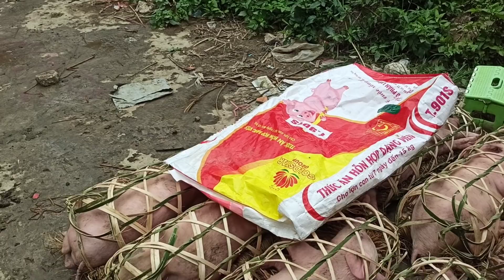Chợ Phiên Bán GÀ VỊT LỢN Cao Bằng. Du Lịch Khám Phá Phượt Cao Bằng Quê Hương Tôi, cao bằng chợ phiên